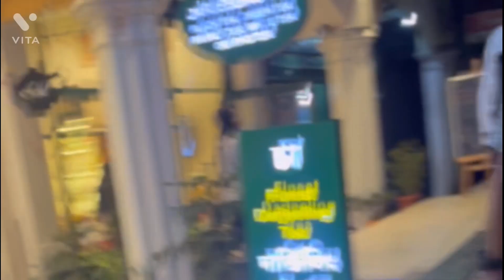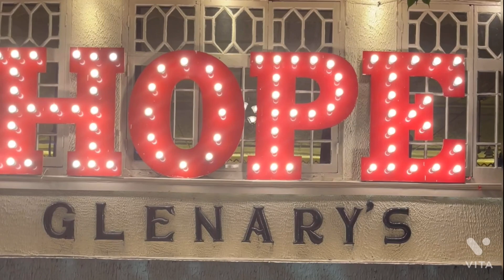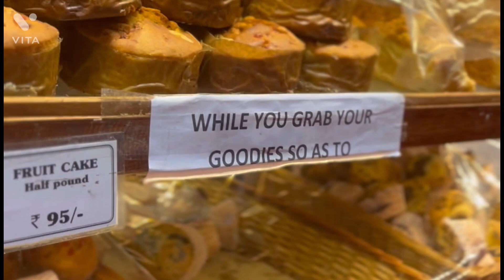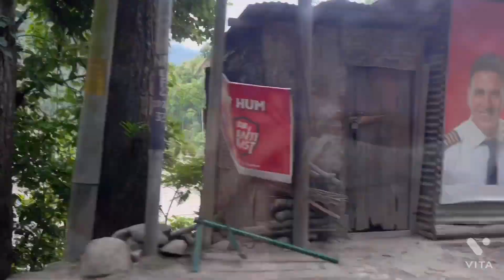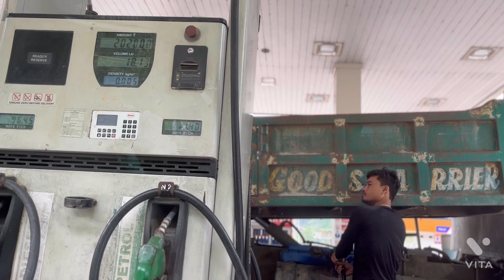Darjeeling to Gangtok Road Trip| Last Day at Darjeeling | Hope Glenary’s visit| Darjeeling vlog VI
A complete information for people travelling from Darjeeling to Gangtok via road
Places and areas in between and challenges between the two
Hope Glenary’s visit
Must go destination for foodies
Mall Road small tour
A complete package vlog